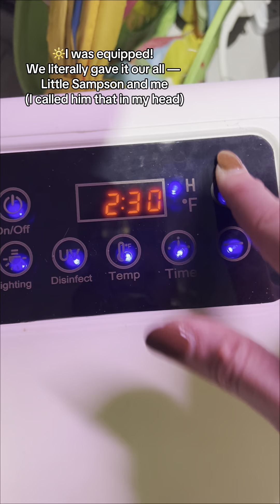Never a Dull Moment: Kitten and Raccoon Edition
‼️ It is important to know that I am not a licensed Wildlife rehabilitation center.

‼️DO NOT ATTEMPT TO CARE FOR WILDLIFE YOURSELF! I was available and had more experience than the couple who surrendered the little guy 🦝

The little kitten is unfolding an entire story of his own 🐈‍⬛